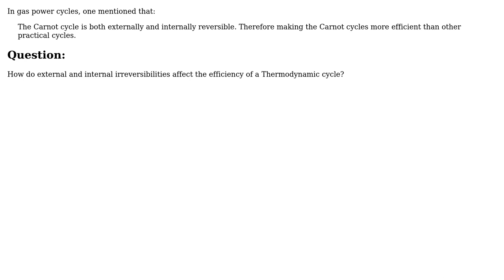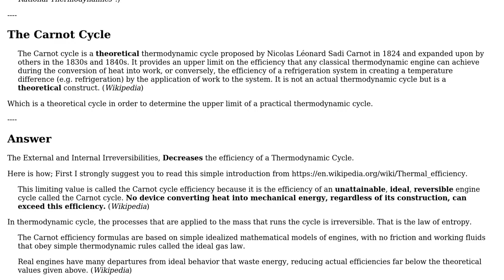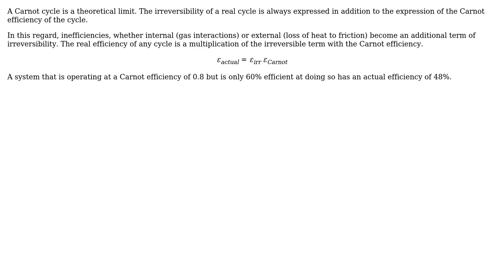Engineering: How do external irreversibilities decrease the efficiency of thermodynamic cycles?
With thanks & praise to God, and with thanks to the many people who have made this project possible! | Content (except music & images) licensed under CC BY-SA | Music | Images & others | With thanks to user Shah M Hasan user peterh user Jeffrey J Weimer user F.Bek and the Stack Exchange Network Trademarks are property of their respective owners. You are responsible for your own actions.